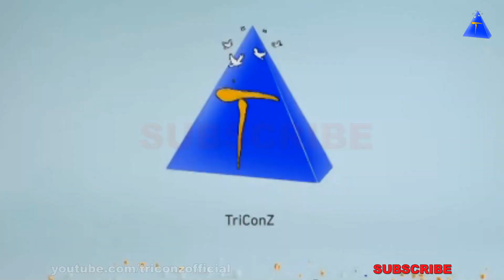Latest Model Multi color Silk Thread Bangles || How to Make Ideas for Bangles Hangings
FingerTips Latest Model Multi color Silk Thread Bangles || How to Make Ideas for Bangles Hangings